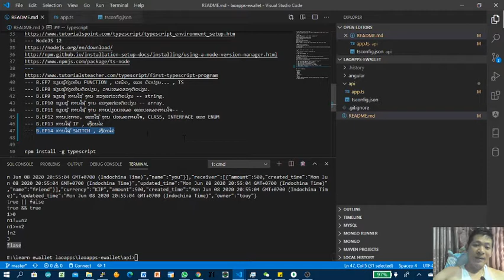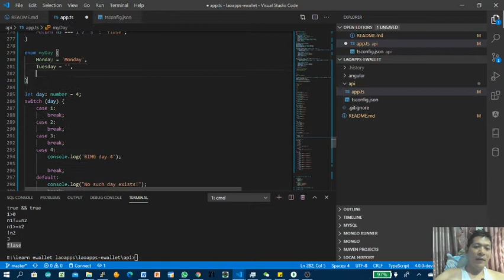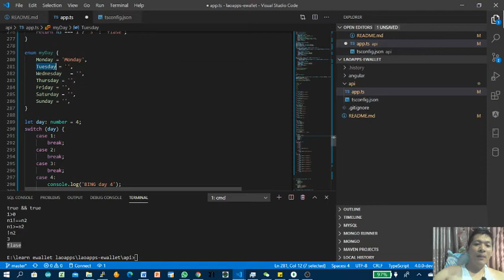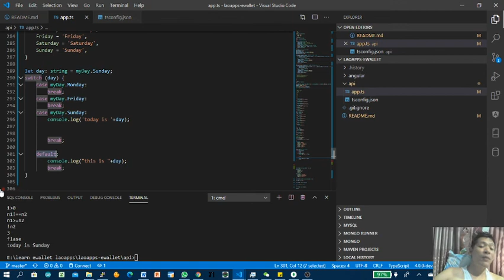B.EP14 ການໃຊ້ SWITCH , ເງື່ອນໄຂ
ການໃຊ້ SWITCH , ເງື່ອນໄຂ